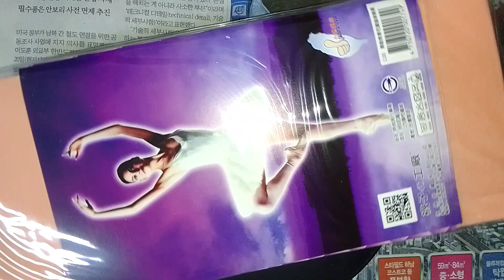品名: 舞動青春-芭蕾韻律舞襪(粉橘色) J-12653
頻道網址，
這是頻道的標準網址，

物品資訊

廠牌：
型號：

物品說明：
1.本拍賣物品已超過使用年限，其它功能狀況不詳。
2.拍賣物品計有：如物品名稱欄，實品拍照攝影。
3.本拍賣物品，以現況照片點交交貨，但不提供操作測試。
4.本司不負拍賣品之民法上瑕疵擔保責任、不負保固責任、出貨後無法換貨及退貨。
5.下單後，一律以店到店寄送服務，領取拍賣物前可先電話連絡承辦人。
6.取貨時間 : 國定假日及連假除外。